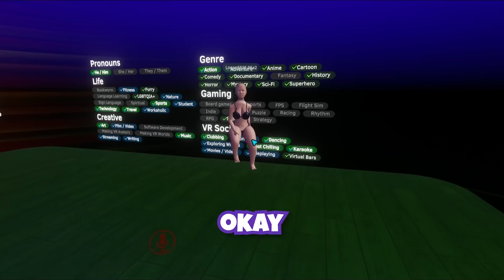I met some interesting people in VRChat..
►Follow These!

HyperNovaPuma